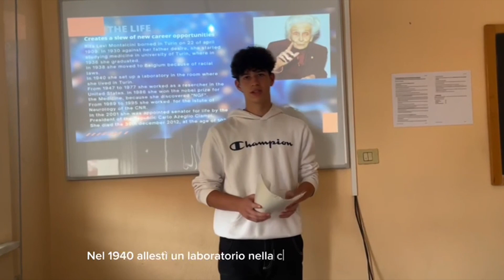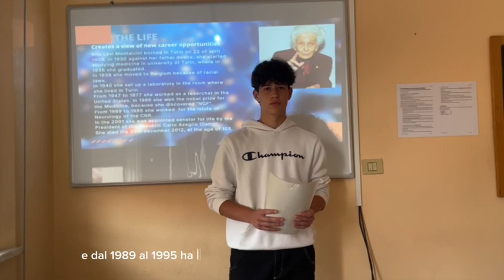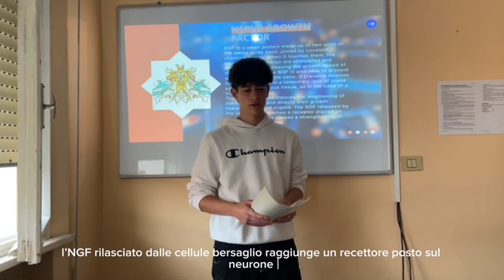100 Anni CNR - La vita di Rita Levi Montalcini e le sue scoperte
Concorso video "100 anni di futuro" - Scuole superiori

Video realizzato da Asia Marabini, Elettra Francesca Eberle, Alessandro Chinaglia, Fabio Cavicchi, Martina Panicaldi e Marco Guidetti. Classe 3R del Liceo scientifico "A. Roiti" di Ferrara (FE)